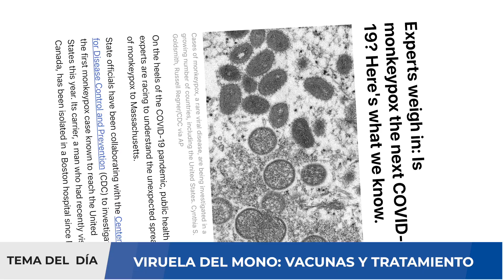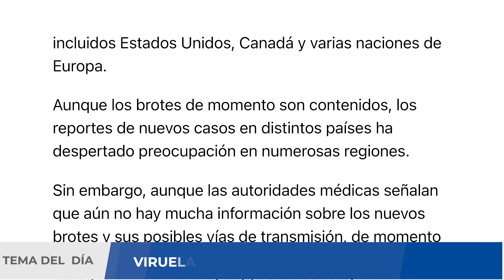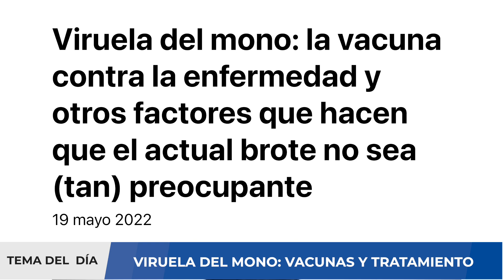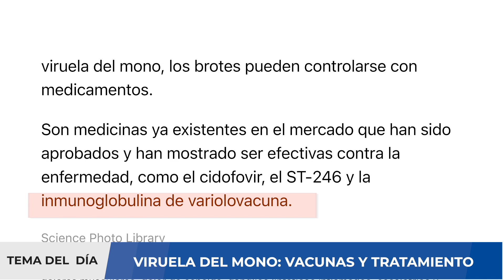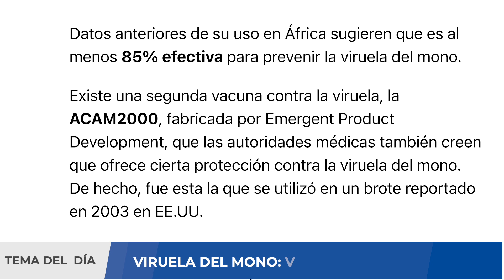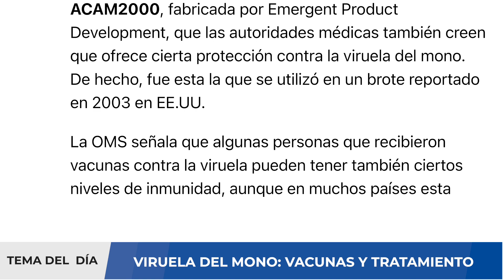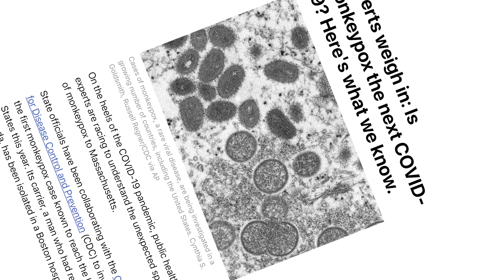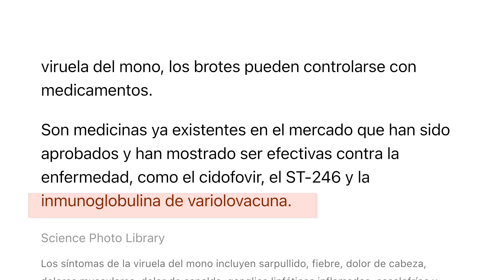ALERTA ⚠️ EXPERTOS EN REINO UNIDO REVELAN MODO DE TRANSMISIÓN DE VIRUELA DEL SIMIO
En los últimos días, la Agencia de Seguridad Sanitaria del Reino_Unido (UKHSA) ha confirmado que seis personas en Londres y una en el noreste de Inglaterra han sido diagnosticadas con virueladelsimio. Se trata de una infección zoonótica rara emergente, potencialmente mortal, que puede propagarse a los humanos y que suele aparecer en África occidental y central, dónde ahora es endémica. Todos los pacientes de Inglaterra que necesitan atención médica se encuentran en unidades especializadas en enfermedades infecciosas. Por suerte, los individuos tienen la variante de África occidental del virus, que es leve en comparación con la variante de África central.

Una situación similar se reportó en EEUU en el 2021. El 17 de julio de 2021, el Centro Nacional de Coordinación del RSI de los Estados Unidos de América (EE. UU.) Notificó a la OPS / OMS de un caso importado de viruela del simio humana en Dallas, Texas, EE. UU. El paciente viajó desde los Estados Unidos al estado de Lagos, Nigeria, el 25 de junio y también permaneció en Ibadan, estado de Ohio, del 29 de junio al 3 de julio.

La viruela del simio proviene de un virus parecido a la viruela. Se descubrió por primera vez en 1958 cuando se produjeron brotes en colonias de monos que se mantenían para la investigación en África, según los CDC . La enfermedad suele ser leve y causa una enfermedad menos grave que la viruela, pero puede ser fatal en aproximadamente el 10% de los casos.

En este video analizaremos el brote de esta nueva infección viral y cómo puede agravar la situación que vive el mundo por la pandemia COVID-19. Si usted requiere una consulta, evaluación de un caso clínico, interpretación de algunos resultados de pruebas médicas, puede comunicarse con nosotros al para agendar una videoconsulta y evaluar su caso.